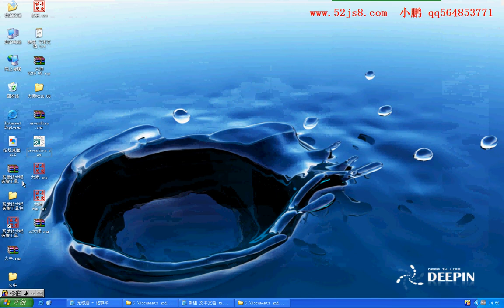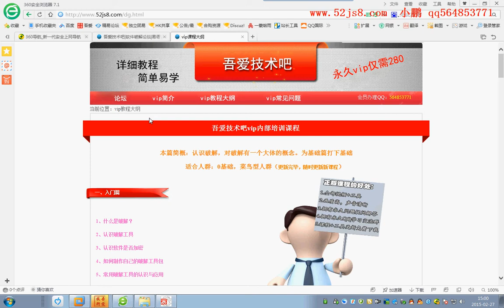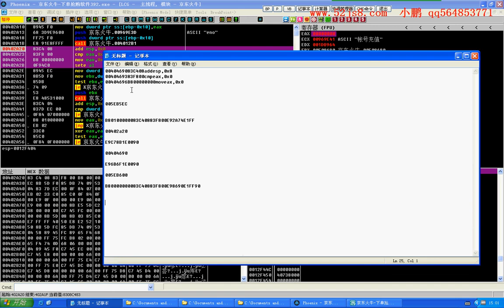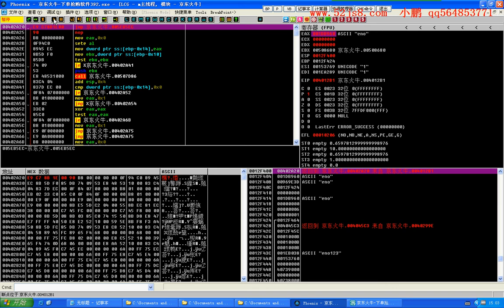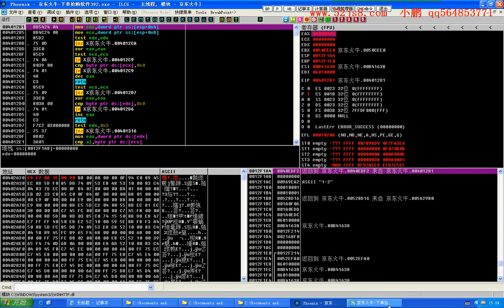破解技术VIP教学 实战篇：36